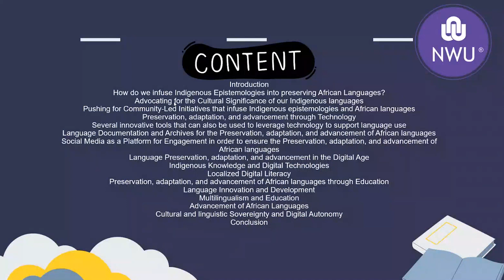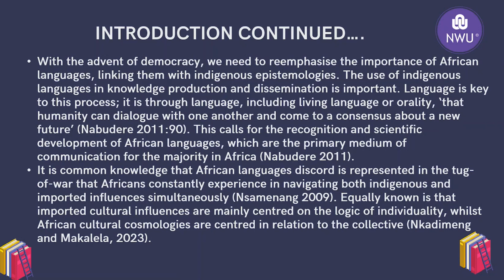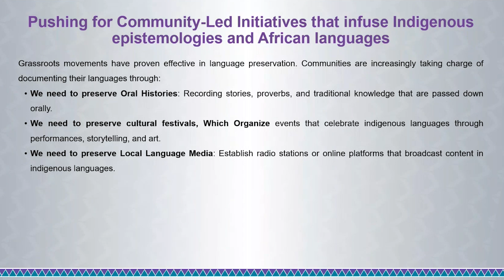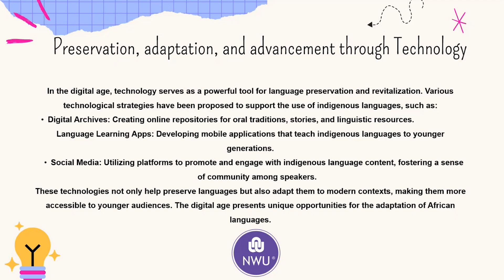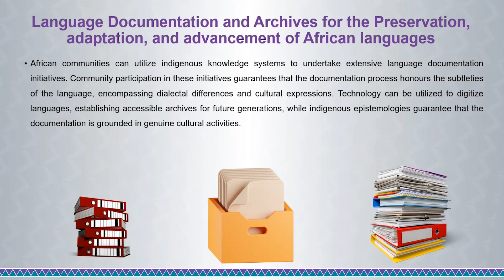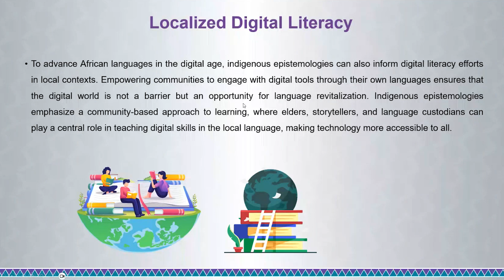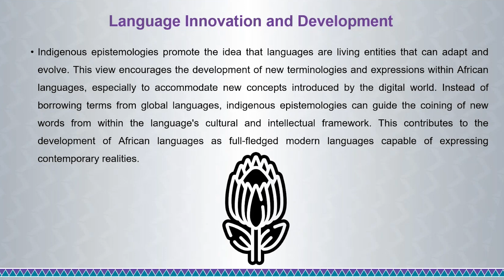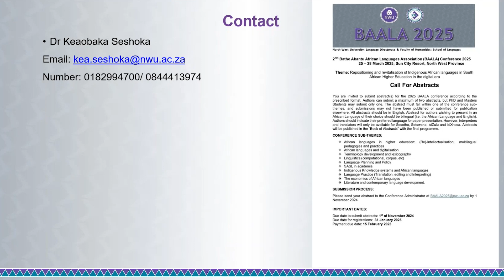Indigenous Epistemology Seminar 8 - Preserving, adapting and advancing African languages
Theme: Indigenous Epistemologies: Preserving, adapting and advancing African languages in the digital age.